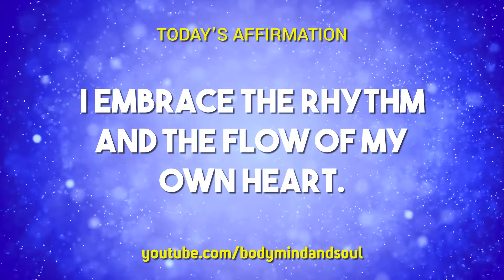05 MARCH 2022 🌸 365 Days Affirmation 🌺 Daily Affirmation 🌍 Affirmations 🔔